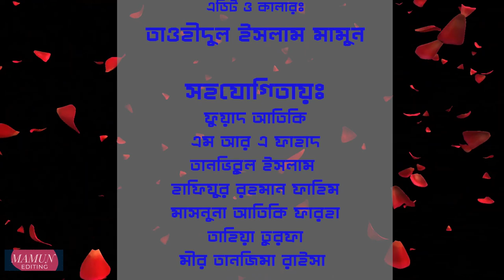Wedding Ceremony// SIFAT & PUSHPITA // Additional Part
Groom: Sifatur Rahman Didar

Bride: Ayesha Akter Pushpita

 Edit & Colore
Tawhidul Islam Mamun